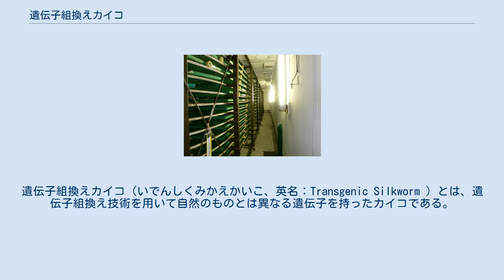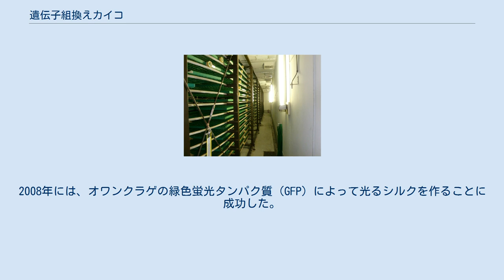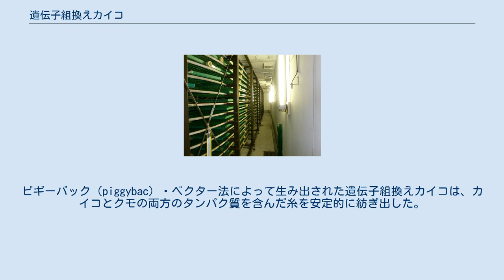遺伝子組換えカイコ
遺伝子組換えカイコ（いでんしくみかえかいこ、英名：Transgenic Silkworm ）とは、遺伝子組換え技術を用いて自然のものとは異なる遺伝子を持ったカイコである。
 カイコは、遺伝子組み換えするうえで様々な利点を有する。
養蚕の歴史は約5千年と長く、品種改良・飼育技術・家畜化が確立されている。
通年・無菌飼育も可能である。
幼虫・成虫ともに性質が穏やかで、1千頭/m2程度の高密度での大量飼育が可能である。
飼育は室温で可能な点は、飼育設備投資の高騰を抑制している。
エサは1頭当たり約2円(桑)～20円(人工飼料)と安い。
また、遺伝学や生理学研究の実験昆虫としての知見の蓄積もある。
2009年にはゲノム配列が解読されている。
大腸菌や酵母のような菌類の培養に不可欠であり、維持費のかかるクリーンルームがなくても育成が可能で生産物の収率も高いという利点もある。
 農林水産省蚕糸・昆虫農業技術研究所（現、独立行政法人農業生物資源研究所）が2000年に世界で初めて遺伝子組換え技術を活用して卵に外来遺伝子を顕微注射することにより開発したカイコである。
2008年には、オワンクラゲの緑色蛍光タンパク質（GFP）によって光るシルクを作ることに成功した。
 ロータリー式中央稚蚕飼育機：JA前橋市桂萱稚蚕共同飼育所（前橋市上泉町1,729）昭和62年完成 農業生物資源研究所による成果は、蛍光シルクだけでなく、以下のような日本の民間企業の産業利用向けの研究にも利用されている 米国のノートルダム大学では、クモの遺伝子を導入したカイコの実験を行い、カイコそのものよりも強い糸を生み出すことに成功した。
ピギーバック（piggybac）・ベクター法によって生み出された遺伝子組換えカイコは、カイコとクモの両方のタンパク質を含んだ糸を安定的に紡ぎ出した。
この糸は、手術用の縫合糸や義手／義足、腱、人工組織培養の足場、マイクロカプセルといった用途が想定されている。